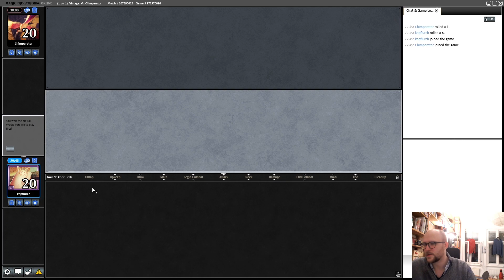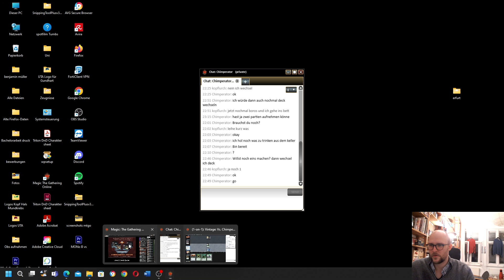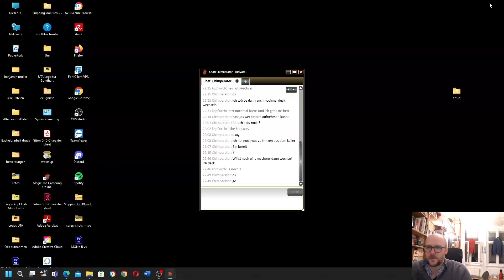Jund Infect vs. 4 Colour Blood (w. Indian Music) /Magic: the Gathering/EuropeanHighlander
Gameplay & Tunes